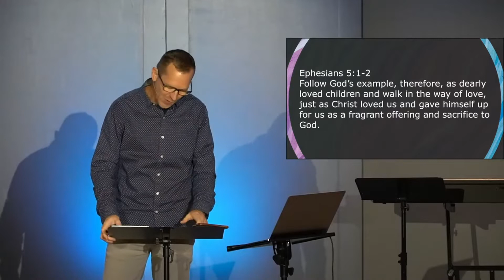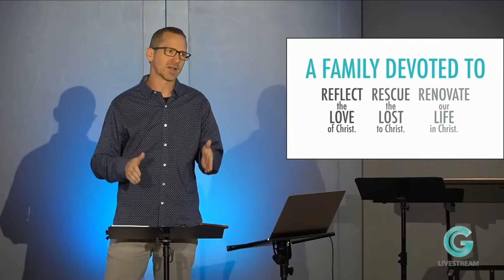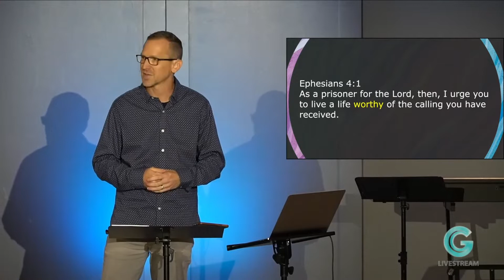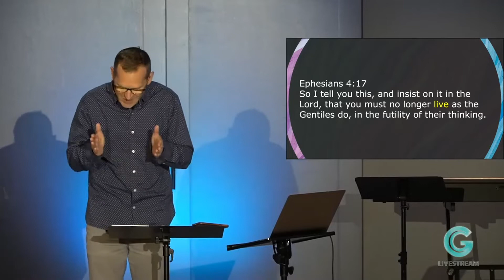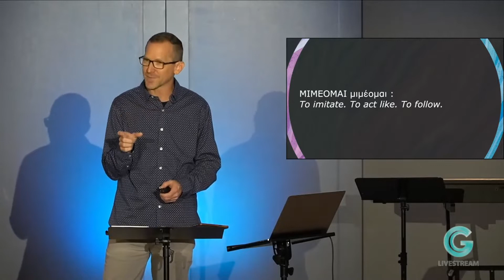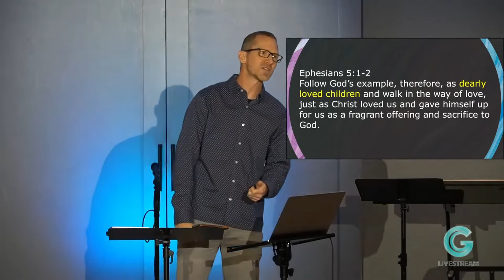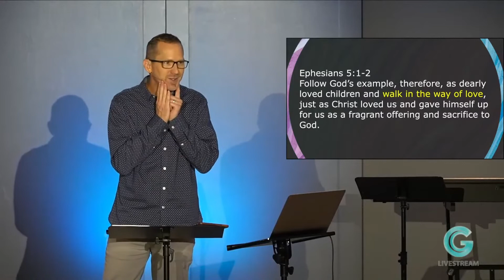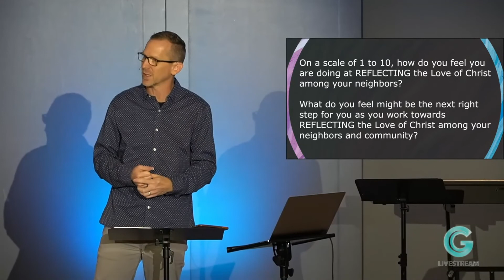Gulfview Mission: Reflect Part One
Today begins a short new series reminding ourselves of the mission that we believe God has called us to as His people and the people of the Gulfview Grace Family. We are a family devoted to Reflecting the love of Christ, Rescuing the lost to Christ, and Renovating our life in Christ. Our focus today is learning how God wants us to make a difference in our communities by the way that we live our lives and reflect His love to those around us. Are you reflecting the love of Christ in your everyday life in such a way that people are drawn to Jesus? Is your everyday life proof of God's everlasting love? Ephesians 5:1-2 will be our main focus this week.